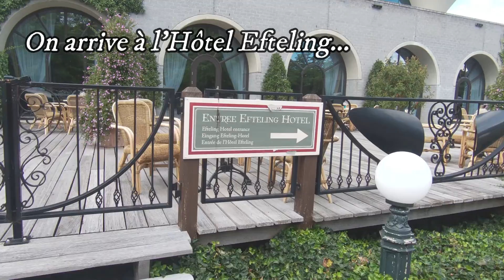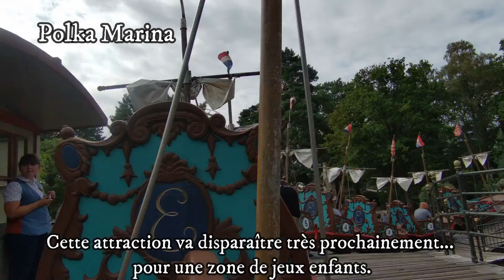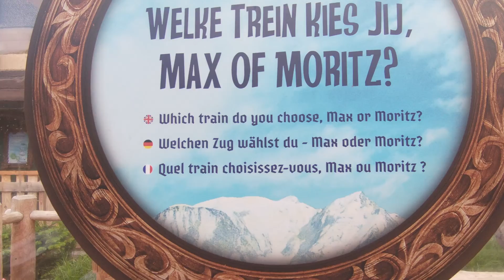Retour à Efteling : Le Spectacle Raveleijn et des Attractions de Nuit - Août 2020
Et oui... nous sommes de retour dans ce monde merveilleux qu'est Efteling !
Cette fois, notre séjour était agrémenté de la découverte de l'hôtel Efteling, du spectacle ( raccourci ) Raveleijn et de rides de nuit pour Python et Baron 1898.

Ne perdons pas de temps.
...La magie nous attend !!!

Bonne vidéo et merci pour votre soutien !!!

Musique Gratuite issue de la bibliothèque Youtube
et
Thème " Le hollandais volant " arrangements et interprétation par Parkdventurers dont je vous recommande la chaîne youtube